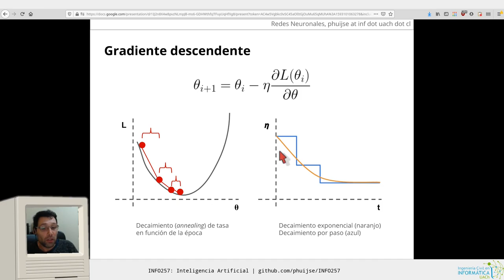[INFO257] Redes Neuronales 4 - Tasa de aprendizaje